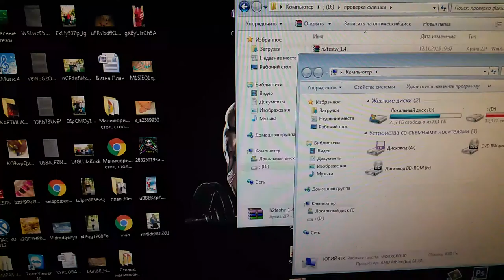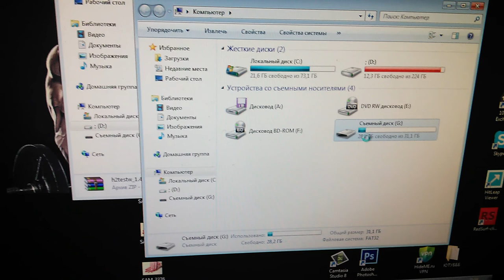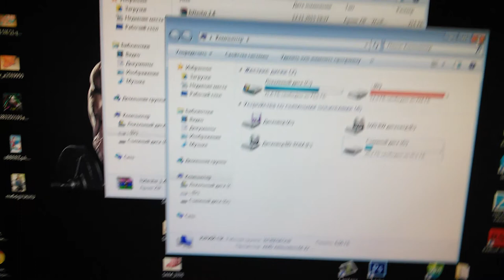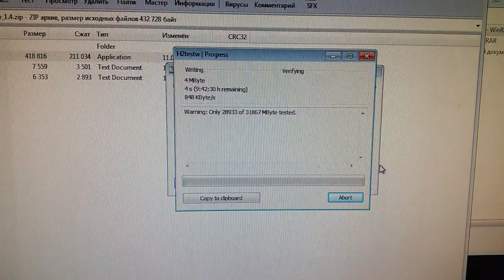Sony Walkman с AliExprtess как нас обманывают нас с памятью устройств !!!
Как проверить память ! И вернуть свои деньги !